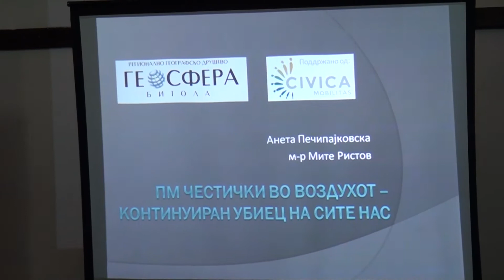Tv Tera Bitola Slikaj, postiraj, alarmiraj 26 10 2017